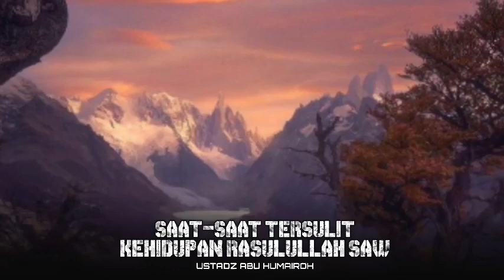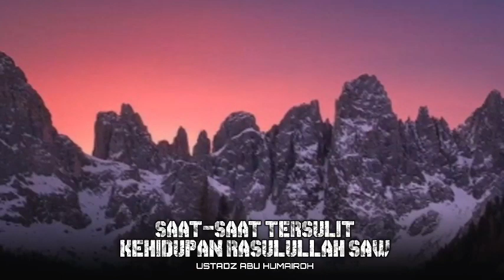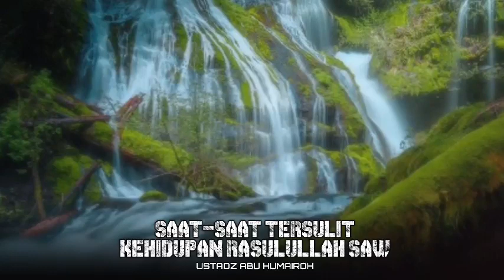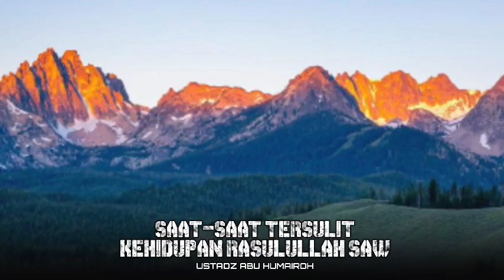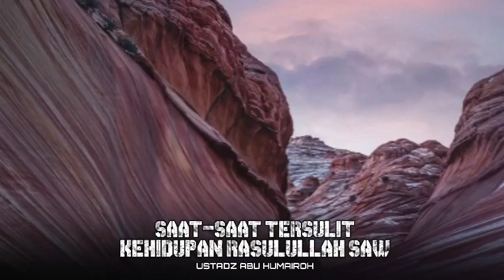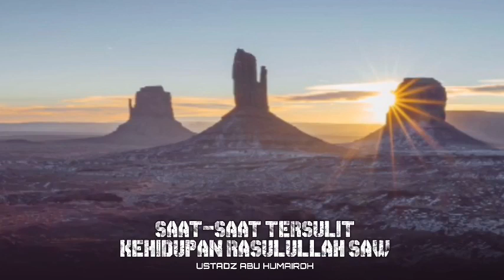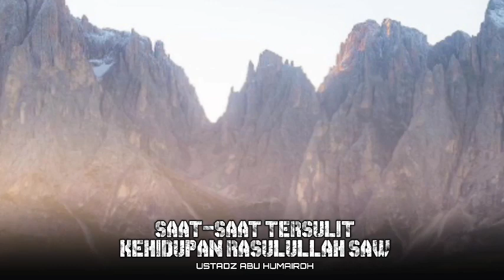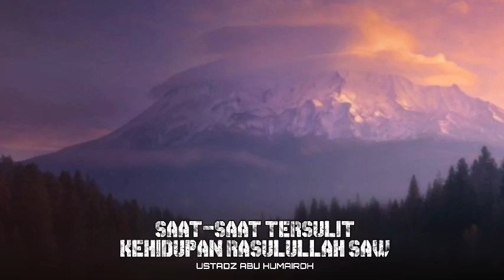SAAT-SAAT TERSULIT KEHIDUPAN RASULULLAH SAW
suara: ustadz abu humairoh
semoga bermanfaat.